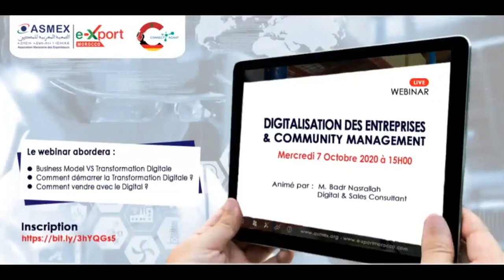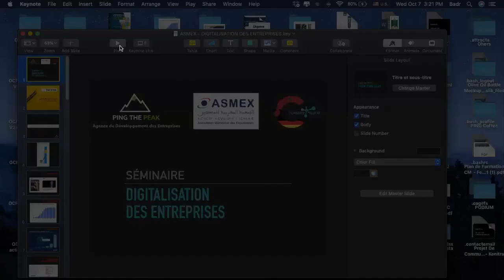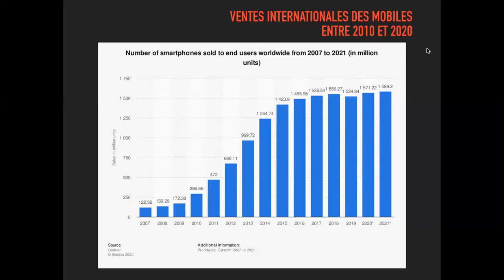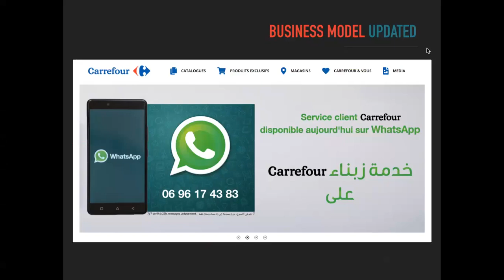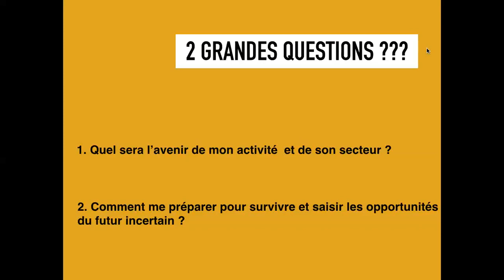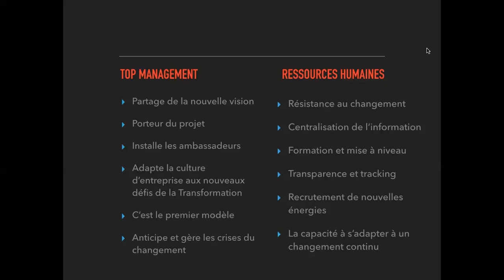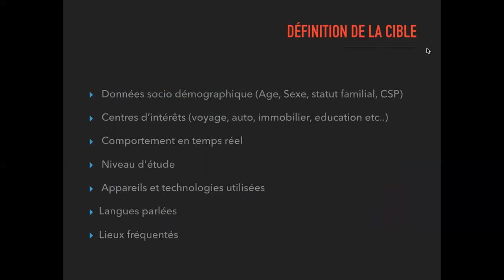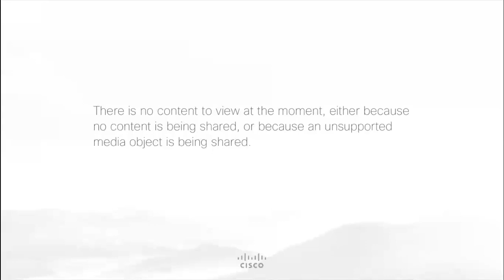Digitalisation des entreprises & Community Management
Séminaire en mode virtuel organisé par l'ASMEX, le 07 octobre 2020.